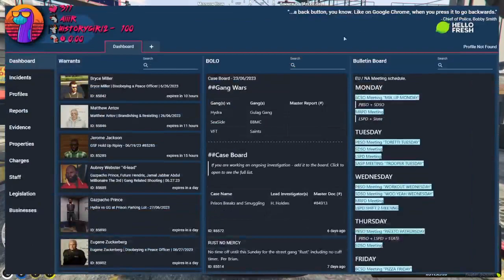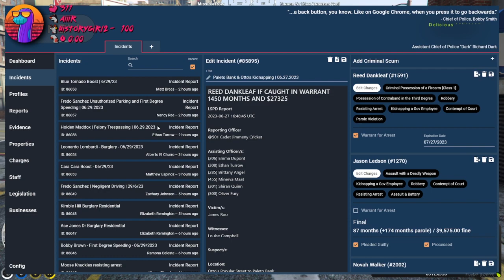Sock22 Vod Jun 29, 2023 5/9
Title - Assistant Chief Dark | NoPixel | !HelloFresh